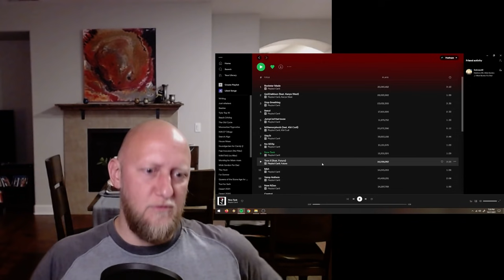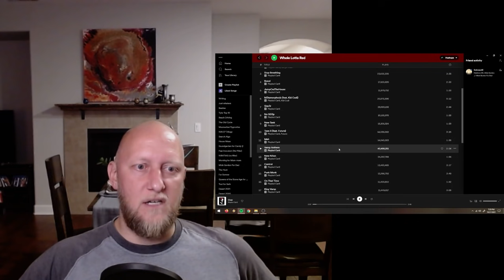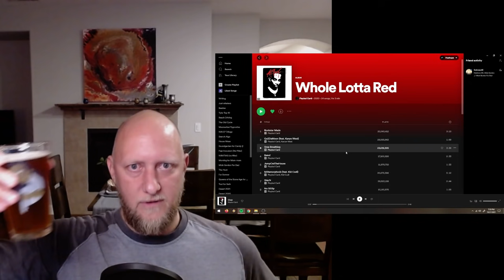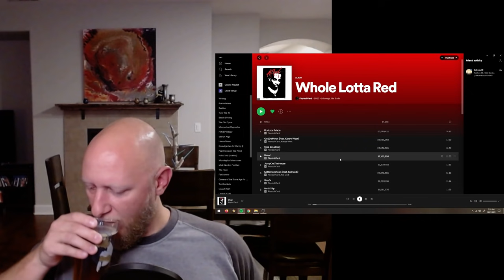Additional Thoughts on Whole Lotta Red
100 gecs – 1000 gecs, 10,000 gecs
21 Savage – Without Warning
A Tribe Called Quest – Low End Theory
Beyonce – Lemonade
Billy Woods – Maps
BROCKHAMPTON - Saturation
D’Angelo - VooDoo
Danny Brown – Atrocity Exhibition, XXX
De La Soul – Three Feet High and Rising
Death Grips - The Money Store, Exmilitary
Drake - Take Care, Reading This/Too Late
Future – DS2
Jay Z – Blueprint, Reasonable Doubt, Watch the Throne, 4:44
Lil Wayne – Tha Carter
Nas – Illmatic
Nicki Minaj – Pink Print
NONAME - Telefone
Slowthai – Ugly
The Weeknd – House of Balloons, Thursday
Three 6 Mafia – Mystic Stylez
Thundercat - Drunk
Yeat – Afterlyfe
Youngboy NBA – AI Youngboy 2

In this video I give some additional thoughts on the album 'Whole Lotta Red' by Playboi Carti after giving it several more listens. Enjoy!